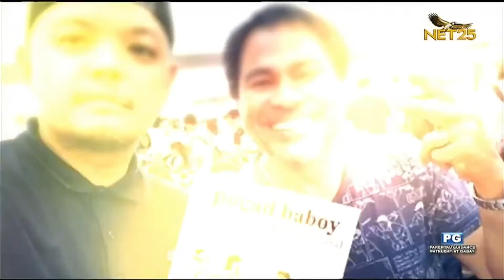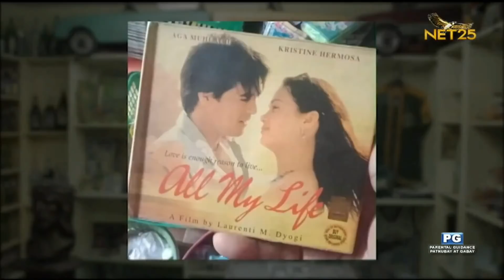Aga Muhlach interviews Krazykyle the Filipino Picker